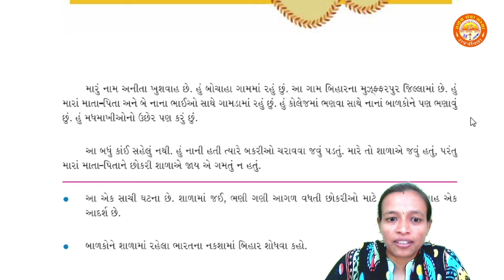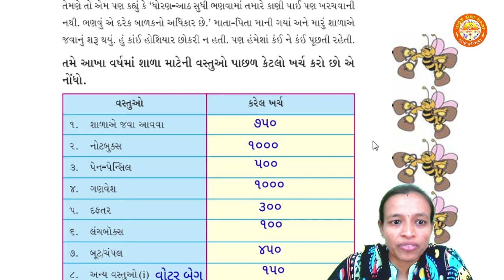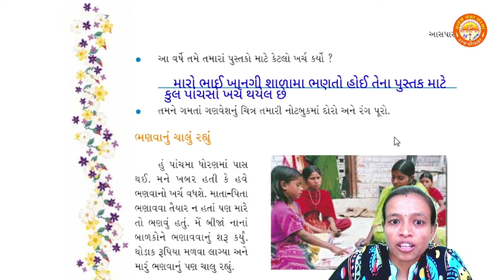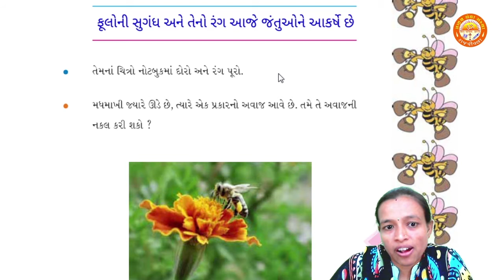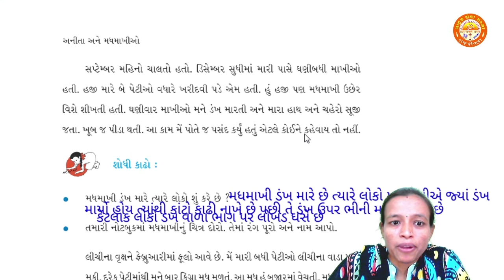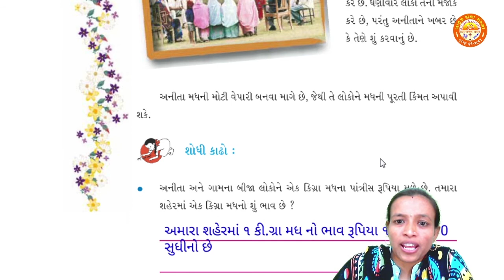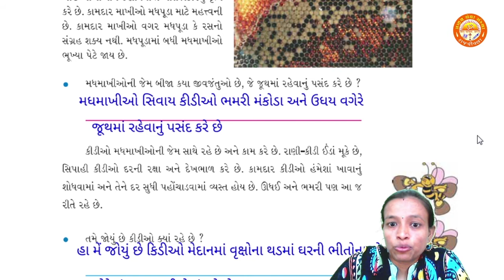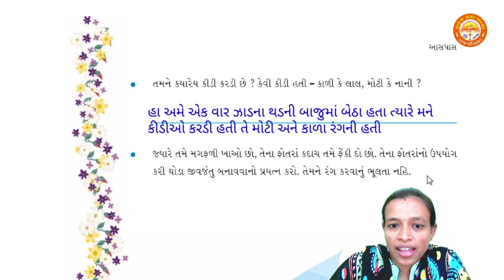STD 4 || પર્યાવરણ-આસપાસ || Chapter 5 || અનીતા અને મધમાખીઓ || Pranav School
Std 4
Paryavaran-Aaspas
Chapter 5 અનીતા અને મધમાખીઓ
By-Smita Ma'am (Pranav School)